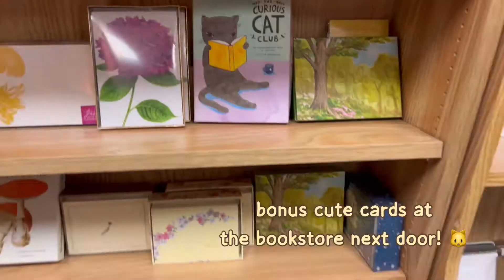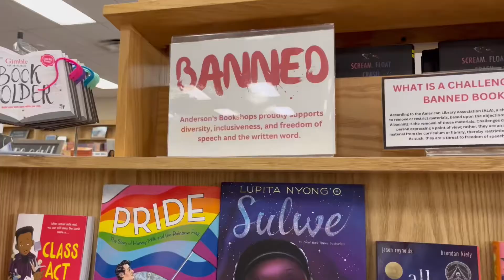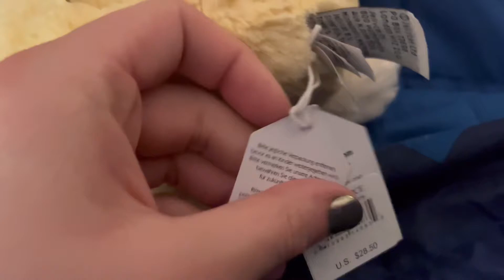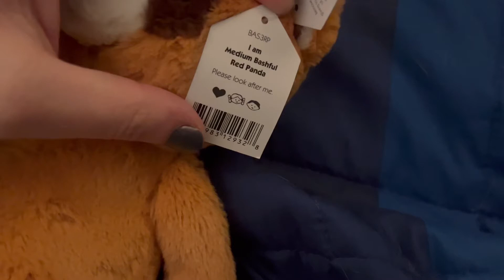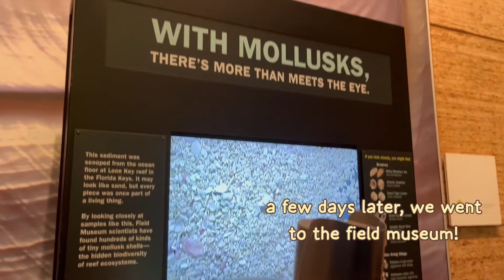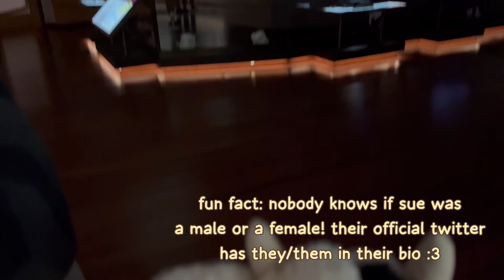jellycat hunting & the field museum vlog! | kinzplush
i’m sorry for not uploading in a bit! D: i hope you’re all doing well 💗💗 and i hope u enjoy this little vlog!!! :D

my links!

tags! you can ignore these :D
jellycat jellycatlondon jellycatplush kidcore nostalgia lgbtq safeplush nostalgia kidcore jellycats jellycat care brushing thailand aesthetic cute kawaii comfort cozycore cottagecore autistic autism adhd trans gay special interest canon camera calming asmr rain vlog haul vlogging field museum chicago shopping jellycat hunting